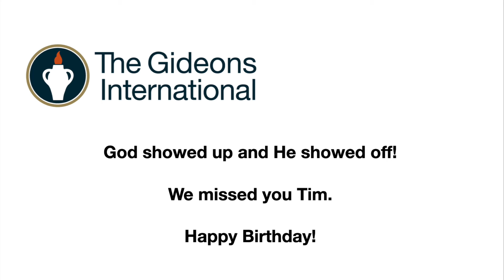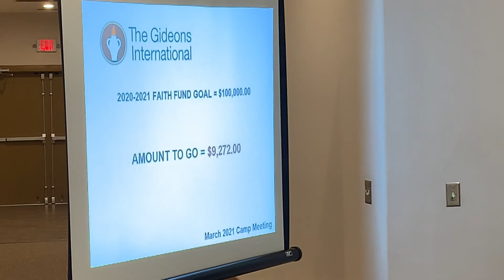May 2021 Gideon Camp Meeting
We had a great night at our camp meeting and exceeded our goals for the fiscal year. I can't wait to see what God is going to do next year!